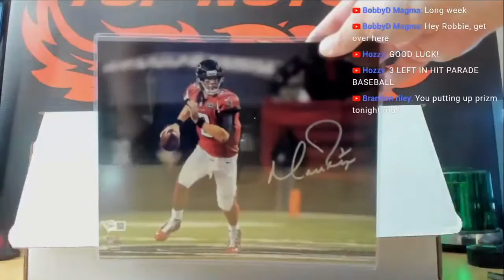2020 BUYBACK FOOTBALL MADE PHOENIX BREAKS 3RD DOWN HOBBY BOX PYT # 135